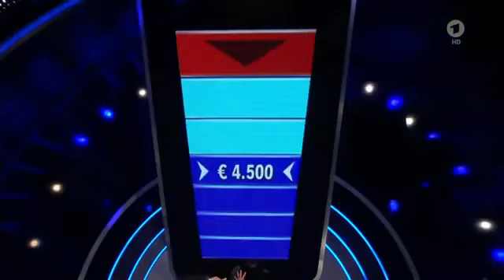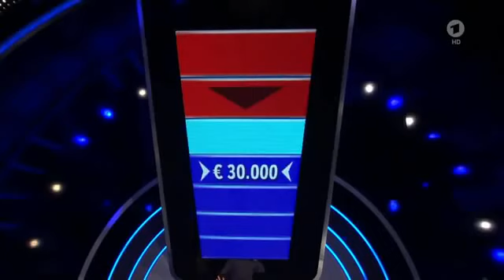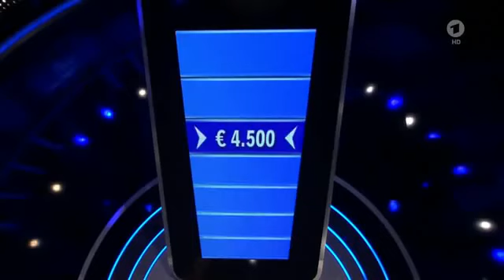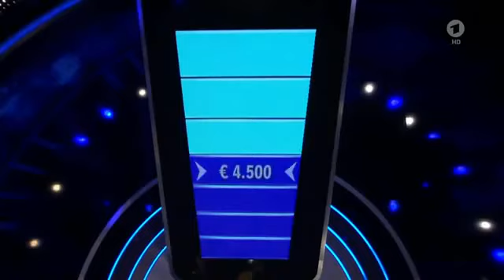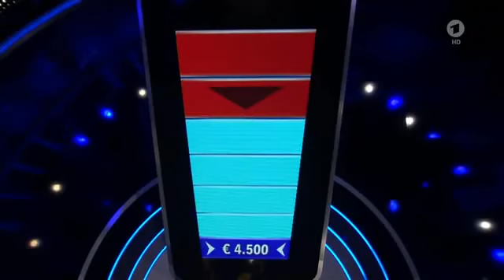Gefragt - Gejagt -- ARD -- Staffel 1 -- Folge 24 -- vom 19.06.2015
Heute treten wieder 4 Promis gegen den Jäger an.

In "Gefragt - Gejagt" tritt ein Team von vier Kandidaten gegen ein Superhirn, den Jäger, an. Ziel des Jägers ist es, die Kandidaten so schnell wie möglich mit mehr korrekten Antworten einzuholen.

Die Rechte liegen bei ARD & NDR.

Holger Waldenberger,   "Der Gigant"
Sebastian Jacoby,         "Der Quizgott"
Sebastian Klussmann,  "Der Besserwisser"
Klaus Otto Nagorsnik,   "Der Bibliothekar"